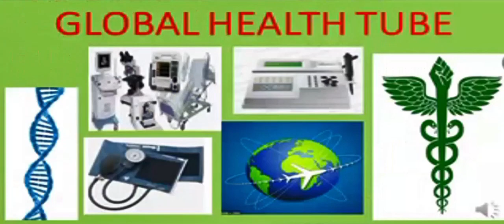Global Health Tube